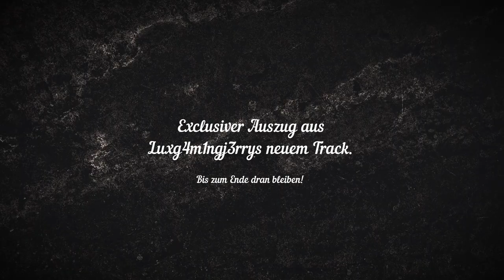Frag einen... ...LuxG4m1ngJ3rry zu seinem Quit!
Song am Ende von LuxG4m1ngJ3rry der mir die Erlaubnis gab und angab in vollem Umfang Rechteinhaber zu diesem Stück zu sein.